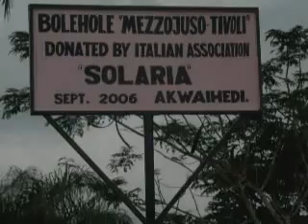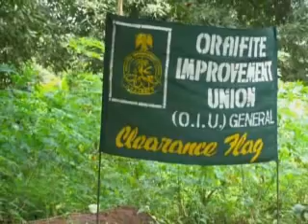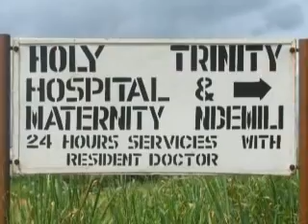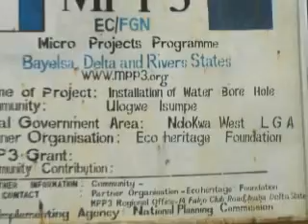Solaria Nigeria English 1a parte